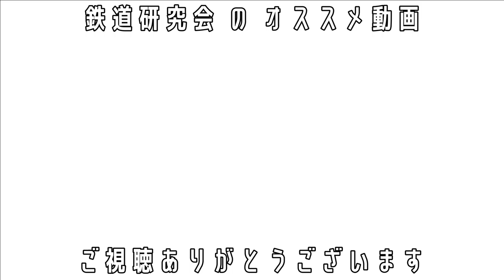原鉄道模型博物館・日産ギャラリー編【鉄道研究会】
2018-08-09